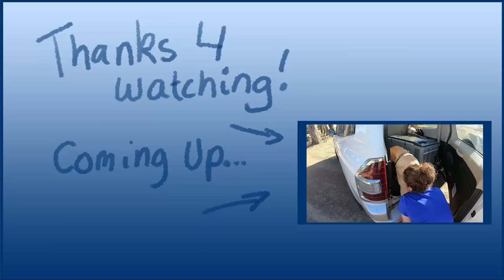South Australia Road Trip! | Part 2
Well, it’s now May and we’re only now seeing part 2 of the roadie… yikes..

Don’t worry Alex, I cut out all the parts where you cracked the shits with your tent and putting up with dad listening to directions. We’re all friends here.

We finally settled on a place to stay!